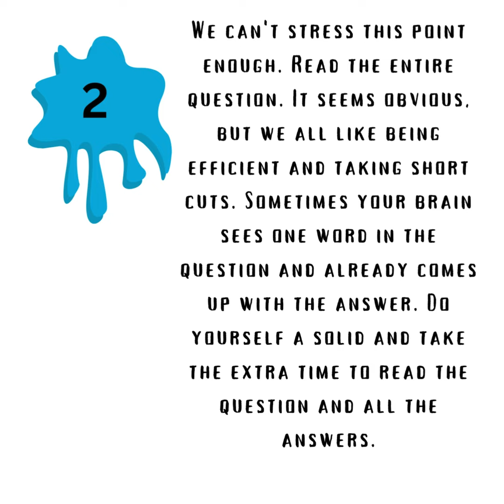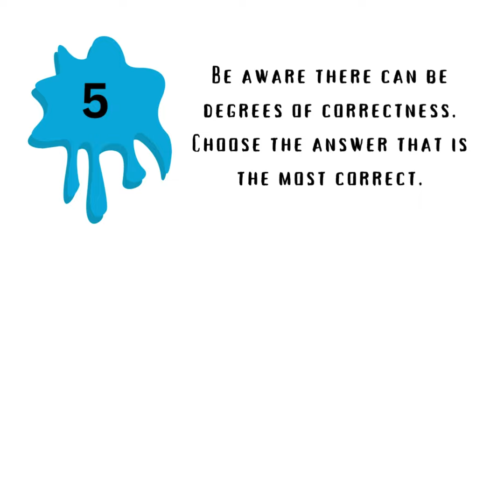Absolution Water - Five Test Taking Strategies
Absolution Water provides exam prep material for drinking water operator exams. We provide study guides and exam prep courses. This video discusses five test taking strategies for multiple choice water treatment or distribution exam.